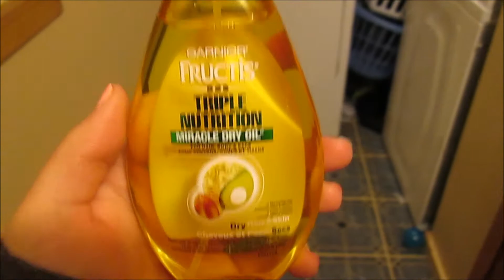IN THE DARK